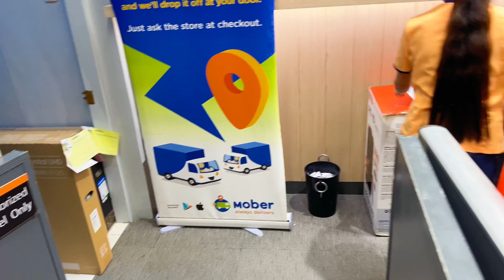May regalo kami | LAS PINAS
Documenting my daily life. Binigyan kami ni biyenan ng regalo.